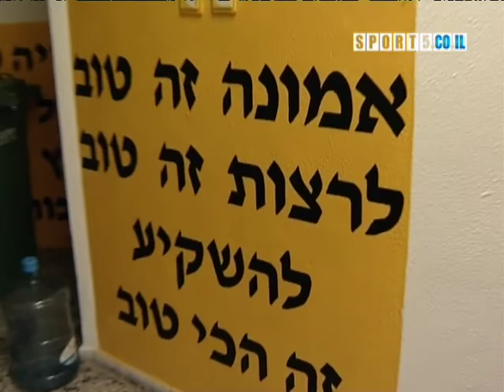רגע של נוסטליגה: אלמוג כהן יוצא לשחק בגרמניה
בשנת 2010 אלמוג כהן שחקנה של מכבי נתניה עזב את הקבוצה לטובת קריירה בגרמניה והשאר הסטוריה